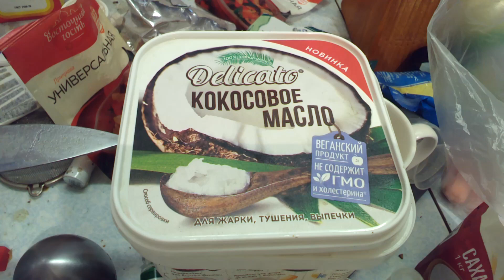Как узнать что температура 25 градусов цельсия.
Кокосовое масло нам поможет.